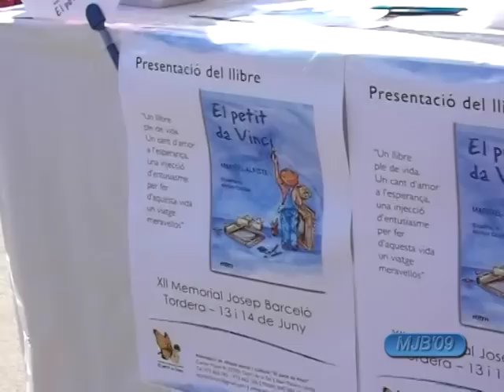MJB'09 (cat)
vídeo informatiu dedicat al XII Memorial Josep Barceló, celebrat a les instal·lacions del CF Tordera.